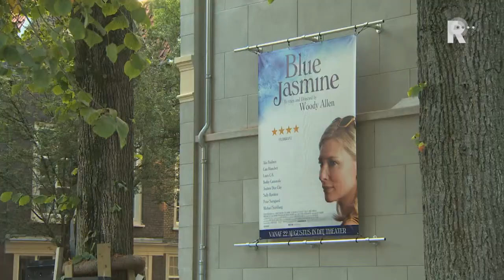Dordtenaren blij met terugkeer bioscoop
Dordt heeft weer een bioscoop. Zeven jaar na de sluiting van Euro Cinema is er nu The Movies. Het grote publiek kon woensdag voor het eerst weer een filmpje pakken.

   Lees meer: Dordtenaren blij met terugkeer bioscoop